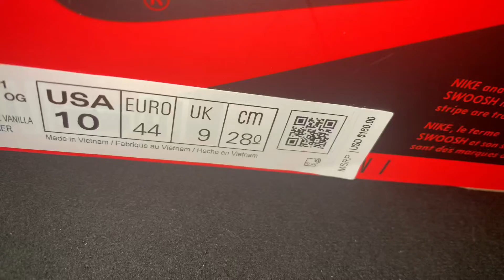Sneaker unboxing and yeezy giveaway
Follow my sneaker page @flushtownheat
Shoutout to savage beats with the music